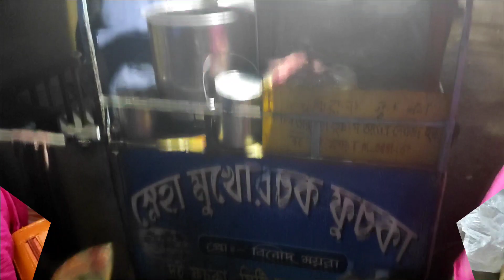নিজের জমানো টাকা গুলো কী এই ভাবে শেষ করে ফেলব?🍨icecream fujka 🌯eggroll & 🍜maggi party